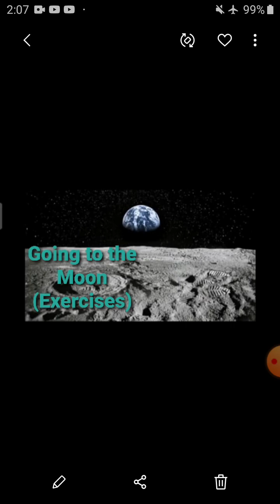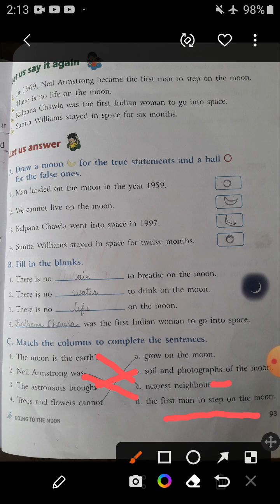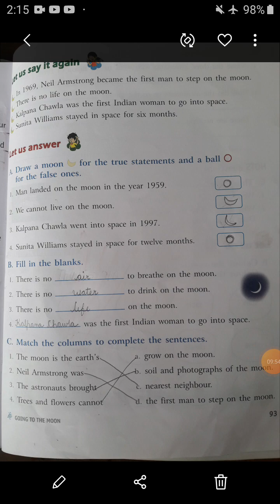Science (Going to the Moon) Exercises (Part-1)